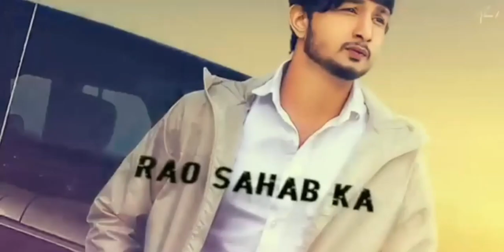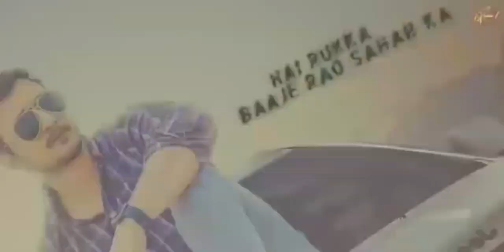yadav Brand 2 song#viral#song